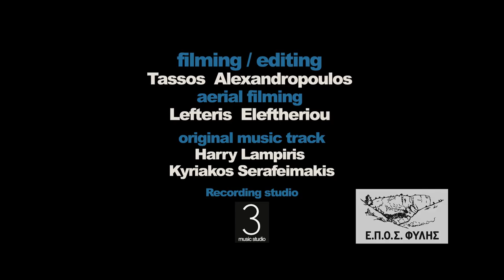2ο φεστιβάλ αναρρίχησης στην Φυλή Highlights